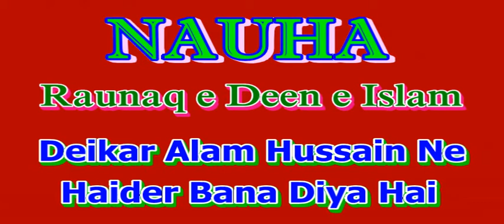Nauha - Deikar Alam Hussain Ne Haider Bana Diya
Nauha:
Anjuman Raunaqe Deene Islam
Deikar Alam Hussain Ne Haider Bana Diya